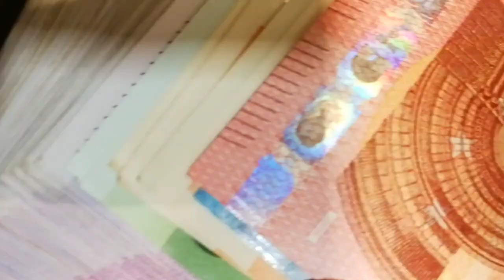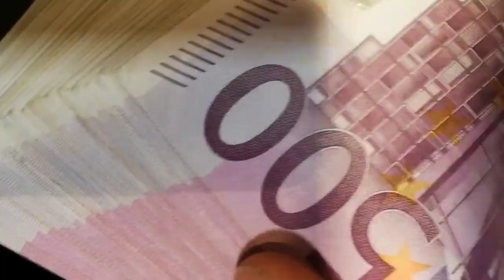Rose Quartz stone benefits in urdu ||Urdu Writer